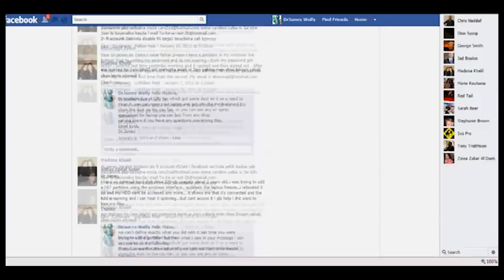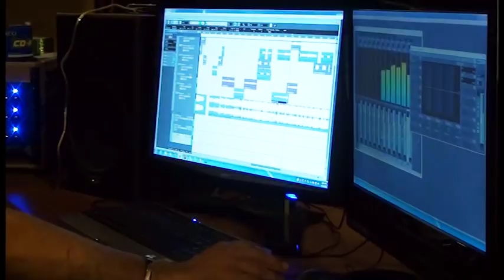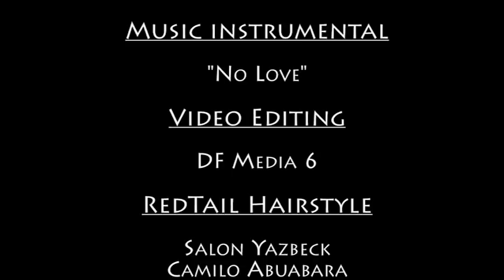No Love - Eminem Rap Arabic Version (RedTail Nafsel Le3bi- Official Music Video)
Nafsel Le3bi By RedTail and The Free-Way In Rhythm.
NoLoveEminemFt.LilWayne lebaneserap raparabic Version..
Eminem ft. lil wayne No love